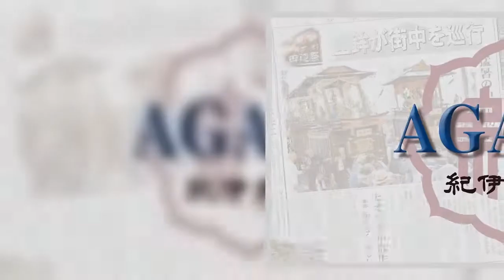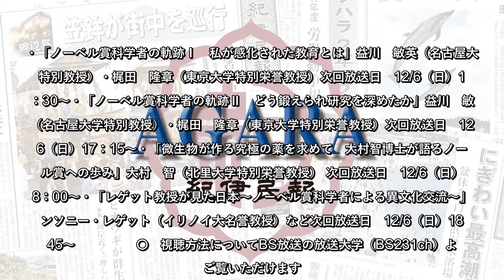特別講義セレクション「ニュートリノ～これまでとこれから～」：紀伊民報AGARA